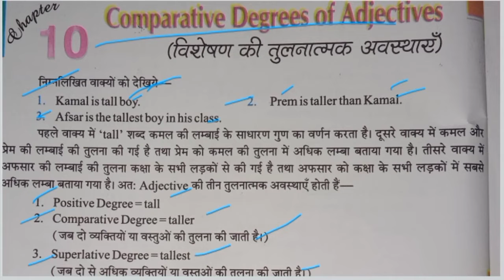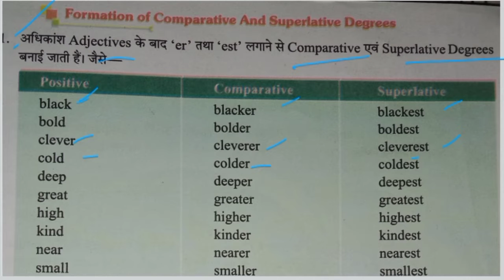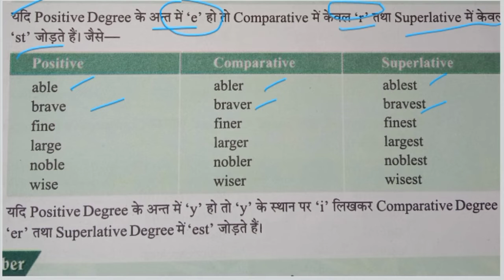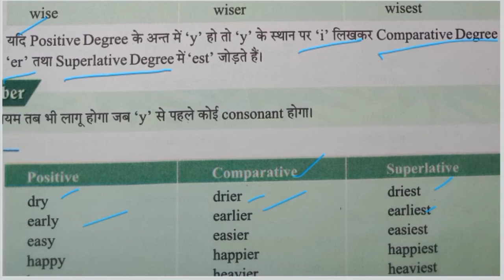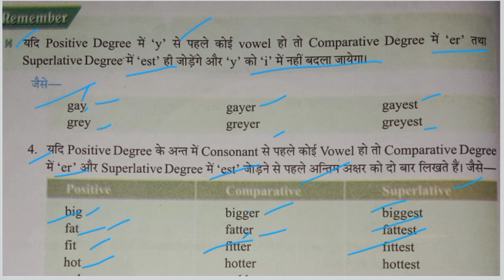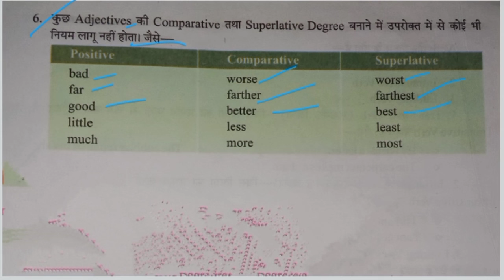positive comparative and superlative degrees Tet, ctet, super tet